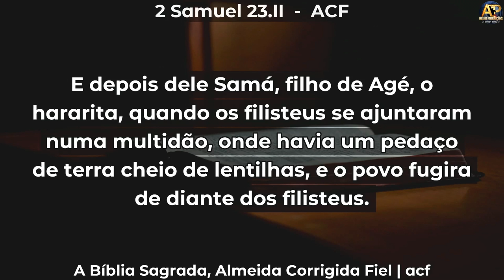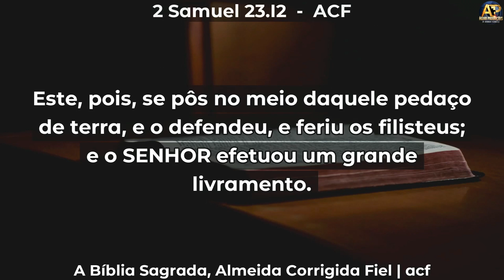DEFENDA O QUE DEUS TE DEU 🔥🔥🔥 A Glória Desceu - Pr. Angelo Galvão